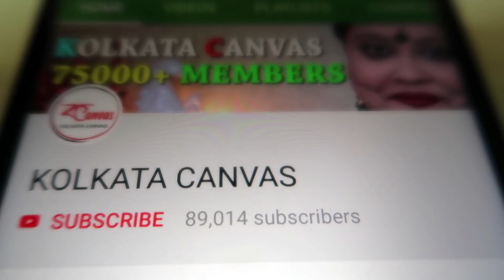ব্রেকফাস্ট এ রোজ কি খাবেন জানতে এই ভিডিওটি দেখুন।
স্বাস্থা সচেতন আমরা সবাই তাই রোজ সকালে কি খাওয়া উচিত জানতে এই ভিডিওটি অবশ্যই দেখুন।বাংলা হেলথ চ্যানেল কলকাতা ক্যানভাস।
দৈনিক সহজ হোম স্বাস্থ্য, সৌন্দর্য, গৃহশিক্ষক, জীবন এবং আরো জন্য প্রাকৃতিক সংশোধন ও টিপস উপর ভিত্তি করে ... অনুগ্রহ করে দেখুন এবং শেয়ার করুন কলকাতা ক্যানভাস দেখুন